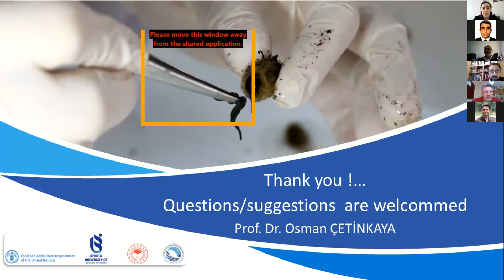First day assessments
First day assessments of the "International Webinar on Medicinal Leech Sector" organized by Isparta University of Applied Sciences Eğirdir Fisheries Faculty in cooperation with the Food and Agriculture Organization of the United Nations  (FAO) and Republic of Turkey Ministry of Agriculture and Forestry on 24-25 February 2021.

AGENDA OF INTERNATIONAL WEBINAR ON MEDICINAL LEECH SECTOR

1-2. I. Session: Status of the medicinal leech populations

1-3. II. Session: Collection and trade of the medicinal leeches

2. Day (25 February 2021)
2-1. III. Session: Medicinal leech aquaculture
2-1-4. Medicinal leech regulations in fisheries and aquaculture legislations in Turkey
Dr. Nuran Çavdar – Ministry of Agriculture and Forestry, General Directorate of Fisheries and Aquaculture, Turkey.

2-2. IV. Session: Medical applications and projects on the medicinal leeches
2-2-1. Medicinal leech studies conducted at General Directorate of Agricultural Research and Policies
Dr. İlhan Aydın – Ministry of Agriculture and Forestry, General Directorate of Agricultural Research and Policies, Turkey.